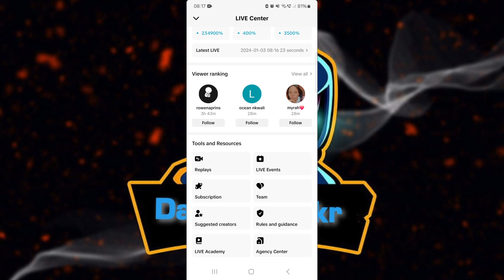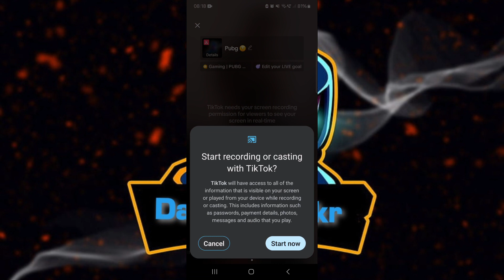How To Stream Pubg On Tik Tok